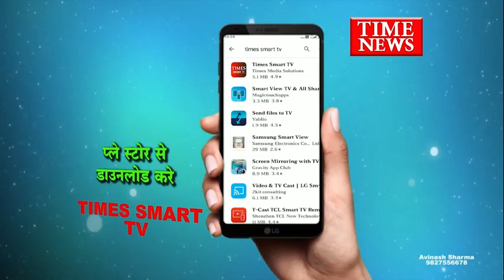मजदूर महिला के साथ छेड़छाड़ करने वाला आरोपी गिरफ्तार